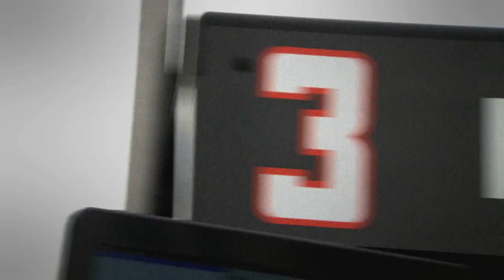How Hitachi Data Helps Build Winning Racecars – Hitachi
A thorough look into the past is sometimes all it takes to predict the future. Hitachi’s commitment to big data, data analysis, and data-based problem solving is unmatched.